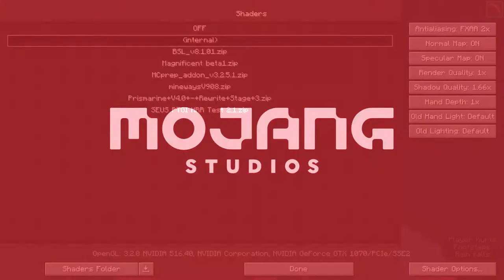THE FINALE ||| PopulationCraft Episode IV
In this episode, I DIED TWICE, then made some of season structures at the town hall.